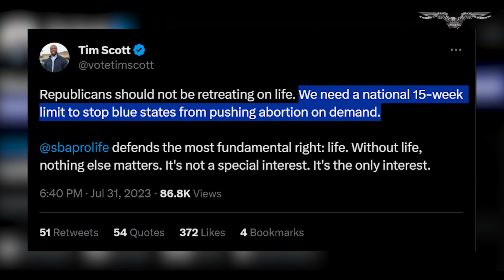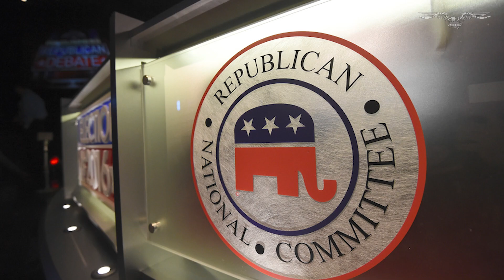Republican debate: GOP candidates splinter over abortion as issue appears poised to be key topic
GOP presidential candidates are already splintering over their stances on key social issues such as abortion and reproductive healthcare, with the former already expected to be a top concern among voters heading into the 2024 election.

With the first Republican National Committee debate approaching in three weeks, this will be the prime opportunity for GOP presidential candidates hoping to establish themselves as the best chance for the party to win in 2024.